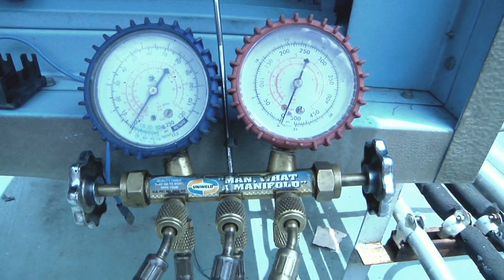TERRORISMO EN EL HOSPITAL JM DE LOS RIOS